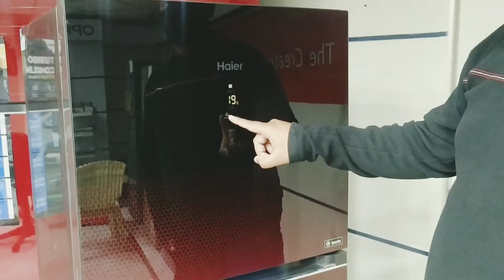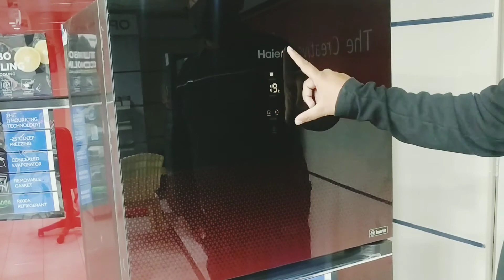May 22, 2021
How to use Haier inverter Refrigerator